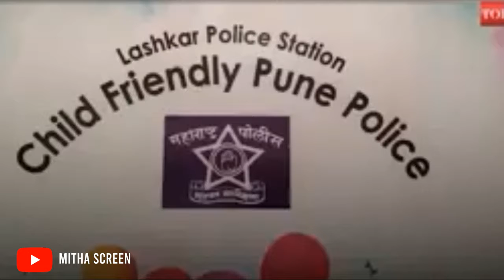லஞ்சம் வாங்குறதுல இது புது ரகமா இருக்குதே ! || Mitha Screen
செம கெத்து - செம வெத்து - செம ட்விஸ்டு

Watch below videos You may like them